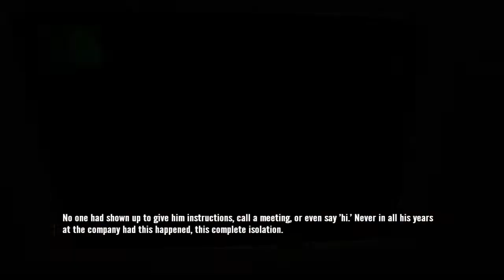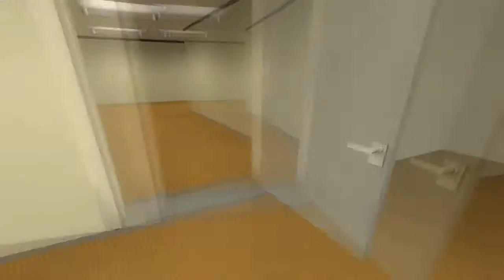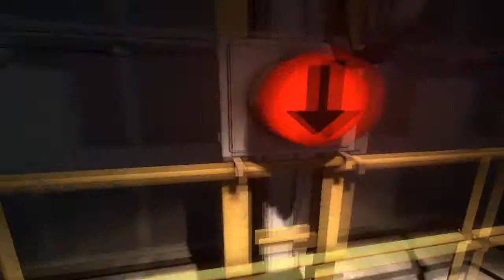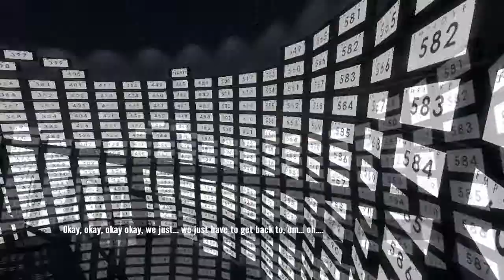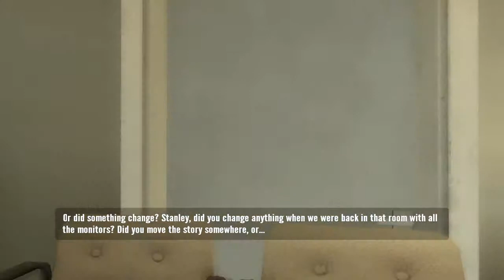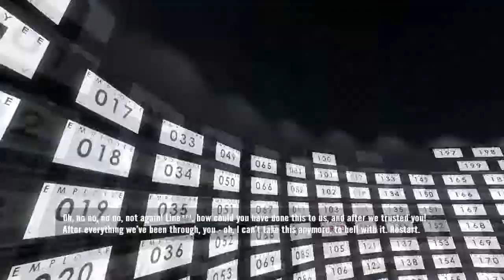The Stanley Parable - You f***ked up narrator - #1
Well nice one narrator you derp